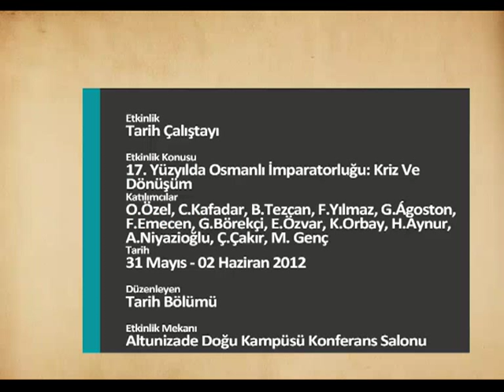Tarih Çalıştayı - 5/11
Konu:
17. Yüzyılda Osmanlı İmparatorluğu: Kriz Ve Dönüşüm

Katılımcılar:
Oktay Özel, Cemal Kafadar, Baki Tezcan, Fikret Yılmaz, Gábor Ágoston, Feridun Emecen, Günhan Börekçi, Erol Özvar, Kayhan Orbay, Hatice Aynur, Aslı Niyazioğlu, Çoşkun Çakır, Mehmet Genç

İlgili Bölüm:
Tarih Bölümü